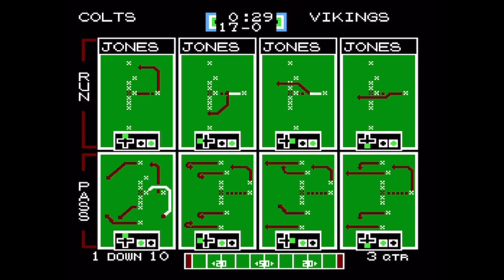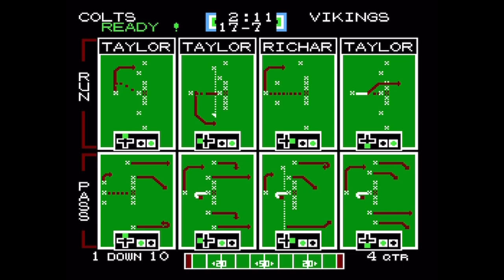Indianapolis Colts (CPU) vs. Minnesota Vikings (CPU) - Tecmo Superbowl (NES)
Week 9 2024 match-up using a modified game with 2024 rosters.